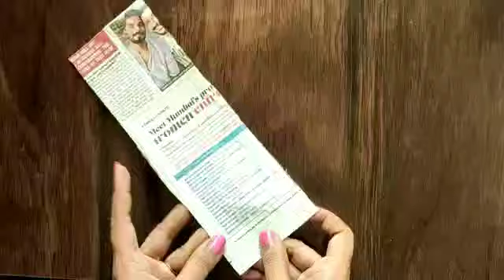DIY wall hanging/decor ideas/ CD wall art ideas/ Easy recycled project.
CD wall art ideas, easy recycled project.